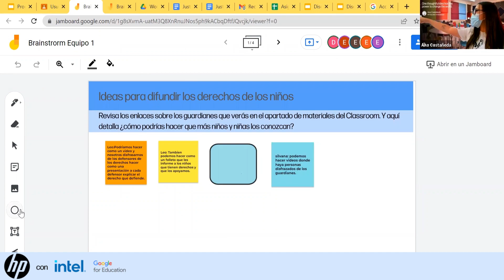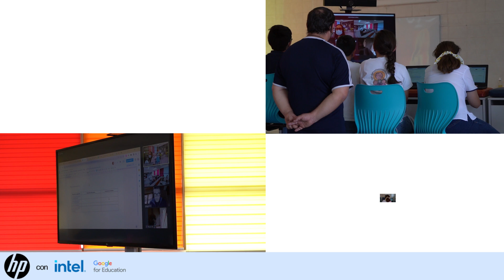Workshop RTCi Maristas México y Chile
Proyecto colaborativo entre las aulas RTCi ReinventTheClassroom de los Colegios Maristas de Guadalajara (México) y Santiago (Chile).